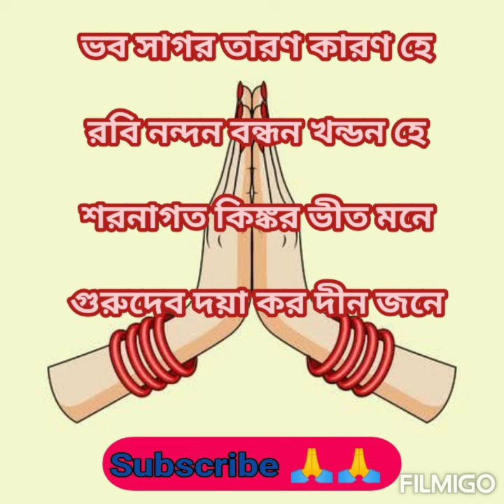গুরুদেব দয়া করো দীন জনে / Gurudev Doya Koro Din Jone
Singer: Aditi Munshi

ভব সাগর তারণ কারণ হে
রবি নন্দন বন্ধন খন্ডন হে
শরনাগত কিঙ্কর ভীত মনে
গুরুদেব দয়া কর দীন জনে

হৃদি কন্দর তামস ভাস্কর হে
তুমি বিষ্ণু প্রজাপতি শঙ্কর হে

পরব্রহ্ম পরাৎপর বেদ ভণে
মন বারণ শাসন অঙ্কুশ হে
নরত্রান তরে হরি চাক্ষুষ হে

কুলকুণ্ডলিনী ঘুম ভঞ্জক হে
হৃদিগ্রন্থি বিদারণ কারক হে
মম মানস চঞ্চল রাত্র দিনে

রিপুসূদন মঙ্গলনায়ক হে
সুখ শান্তি বরাভয় দায়ক হে
ত্রয় তাপ হরে তব নাম গুনে

তব নাম সদা শুভ সাধক হে
পতিতাধাম মানব পাবক হে

মহিমা তব গোচর শুদ্ধমনে
জয় সদ্গুরু ঈশ্বর প্রাপক হে
ভব রোগ বিকার বিনাশক হে

মন যেন রহে তব শ্রীচরণে